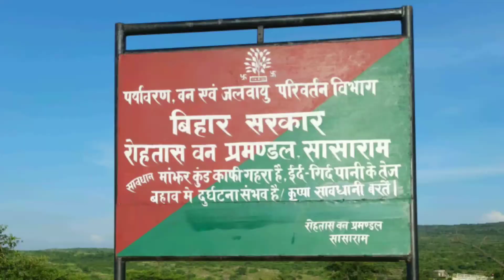Manjhar Kund Waterfall | मांझर कुंड का सफर | Dhuan Kund Sasaram, Bihar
Manjhar kund and dhuan कुंड Waterfall in Rohtas रोहतास District जिला,  Sasaram सासाराम, बिहार का ये best place है to travel family tour in holiday for natural waterfall of Bihar in Rohtas distric sasaram near Maa Tarachandi dham approx 6 km away to waterfall

0:01 - Manjhar Kund jharna Sasaram jane ka rasta bike, Bicycle se ya 4 wheeler Car Se
3:49 - Facility of food & water at Dhuakund jharna sasaram
3:55 - manjhar kund waterfall view
4:16 - Dhuakund waterfall beautiful view

सासाराम से 10 किमी दूर कैमूर पहाड़ी पर स्थित मंझर कुंड और धुन कुंड जलप्रपात। प्राचीन इतिहास के अनुसार गुरु ग्रंथ साहिब को ले जाने की परंपरा थी। सिख समुदाय के लोग तीन दिन तक मंझर कुंड पर रहते थे। कहा जाता है कि कुंड का पानी प्राकृतिक खनिजों से भरा हुआ है और भोजन को पचाने में बहुत मददगार है।

यह सावन का सबसे खूबसूरत स्थान और दर्शनीय स्थल है। रक्षा बंधन पर्व के बाद पहले रविवार को मेले की परंपरा है।